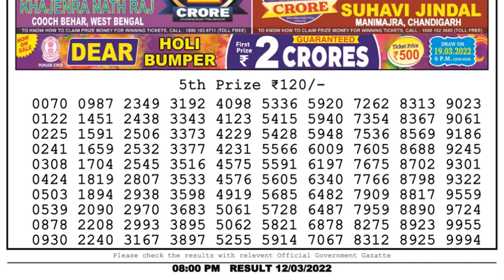Dear Lottery Sambad 8pm today 12.03.22 Nagaland State Lottery Result